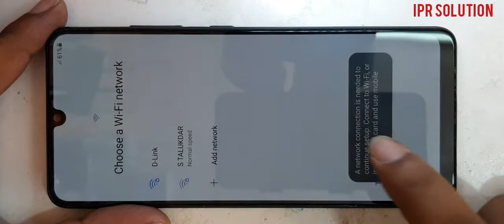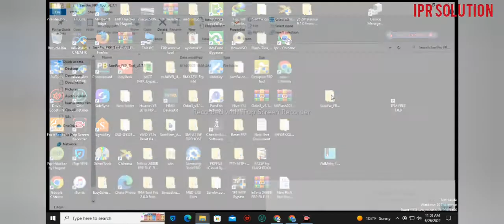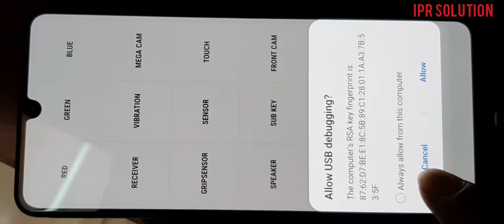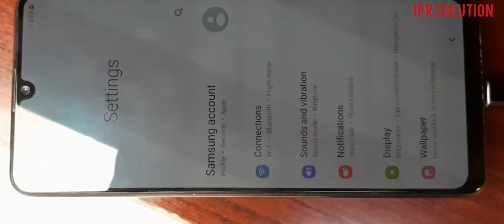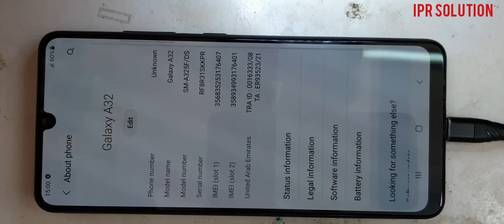SAMSUNG GALAXY A32 5g FRP UNLOCKED ONE KLICK/SAM-A325F/A326B frp Remove one click, Free tool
SAMSUNG GALAXY A32 FRP UNLOCKED ONE KLICK/SAM-A325F/A326B frp Remove one click, Free tool
How To Unlock Frp samsung a32